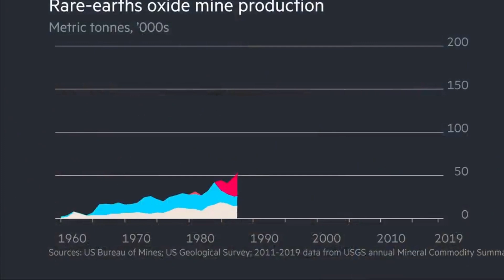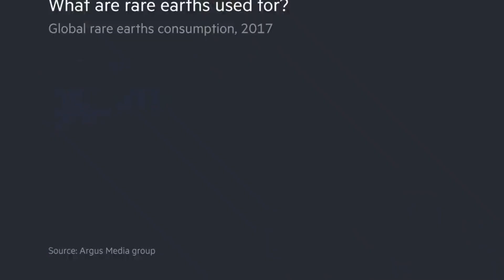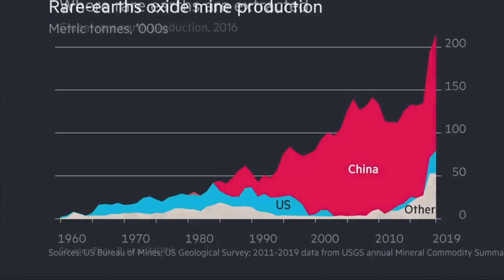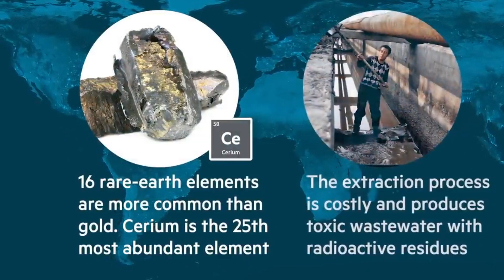🌐 US vs China: The Rare Earth Battle!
Embark on a journey through the fascinating history of the US-China rivalry, with a spotlight on the pivotal role of rare earth minerals. In this video, we unravel the intricate tale of how these valuable resources have become a focal point in the geopolitical tensions between the United States and China. From historical context to present-day implications, join us as we delve into the Rare Earth Showdown shaping global dynamics.

🌌 Key Topics Explored:

Rare Earth Minerals Importance: Understand the critical significance of rare earth minerals in modern industries and technological advancements.

Historical Roots of Rivalry: Explore the historical origins of the US-China rivalry and how it has evolved over the years.

Economic and Technological Implications: Delve into the economic and technological aspects of the rare earth showdown and its impact on global industries.

Strategic Maneuvering: Analyze the strategic maneuvers employed by both nations to secure access to and control over rare earth resources.

Global Ramifications: Consider the broader implications of the US-China rare earth rivalry on global supply chains, trade relations, and geopolitical stability.

Creating content is a labor of love, and your support means the world to me.
Every sip is a symbol of your support, and I'm truly grateful for each one.

Cheers to a caffeinated collaboration! ☕✨

💬 Join the Global Conversation:

Share your thoughts on the Rare Earth Showdown and the broader US-China rivalry in the comments section. We encourage diverse perspectives and constructive discussions.

🌏 Navigating Global Dynamics:

Experience the Rare Earth Showdown's historical context and its impact on the US-China rivalry. Thank you for being a part of the EntertainBEA  global affairs community. 🌐🌏